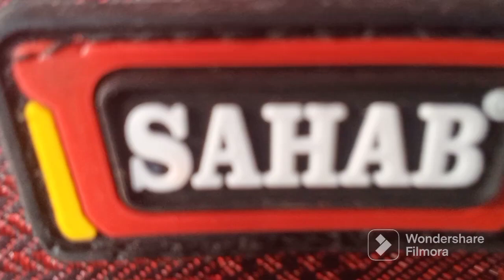LUGGAGE BAGS UNDER 270 RUPEES ONLY